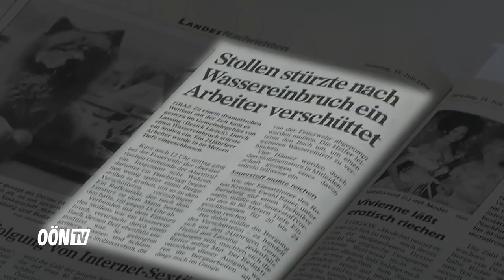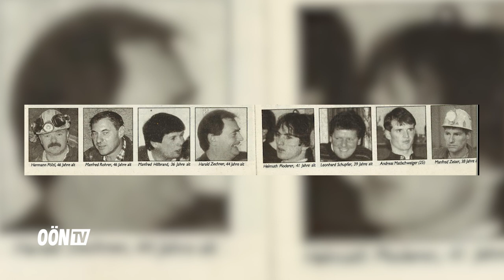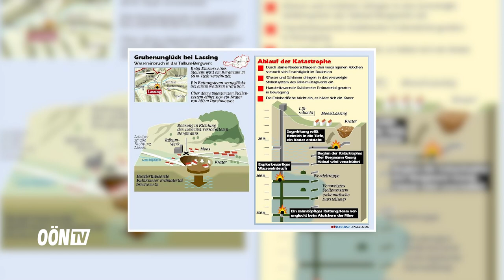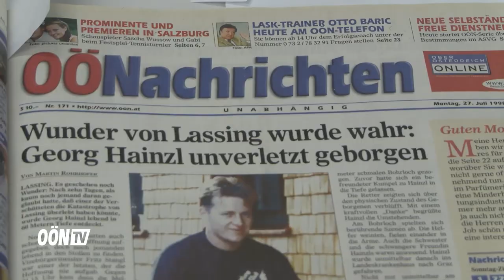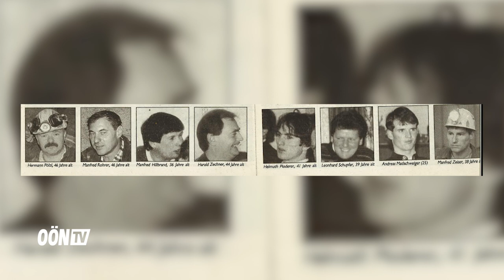25 Jahre Lassing: „Wir haben zehn Tage mitgefiebert“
Es ist das größte Grubenunglück der österreichischen Nachkriegsgeschichte: Vor 25 Jahren stürzt im obersteirischen Lassing nach einem Wassereinbruch ein Bergwerk ein. Zehn Menschen sterben. Einer überlebt.  Reinhold Gruber war zu diesem Zeitpunkt Leiter des Regionalressorts bei den Oberösterreichischen Nachrichten. Er erinnert sich.